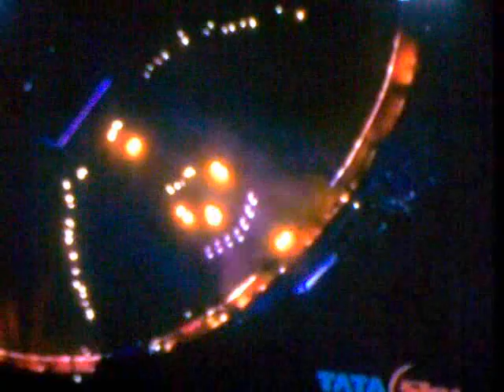IPL SEASON 2 - FIRE ACT (AMAZING)